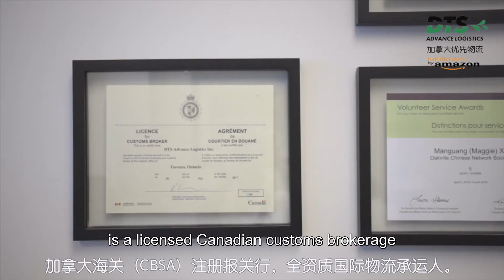(JCtrans 2nd GFFC Cloud 2020 Participant)DTS Advance Logistics Inc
DTS Advance Logistic, as a Canada Customs (CBSA) licensed customs broker /int’l freight forwarder/3PL solution provider,  we are able to assist you in all your logistic needs in the destination Canada. One contact covers you all.

DTS Advance Logistic will take part in the 2nd Global Freight Forwarders Cloud Conference 2020 on 19th-23rd,Oct.

Global Freight Forwarders Cloud Conference is an online conference under COVID-19. This conference relies on internet technology and huge global logistics resources to develop online customer channels, builds a smart and efficient cooperation platform among logistics enterprises, and provides a right direction for the industry development and recovery. The conference will be consisted of Peak Forum, Distinguished Guest Speech, One-to-One Meeting, Specialized Symposium Meeting and Free Talk Area. We provide you a platform with organizational innovation and development.